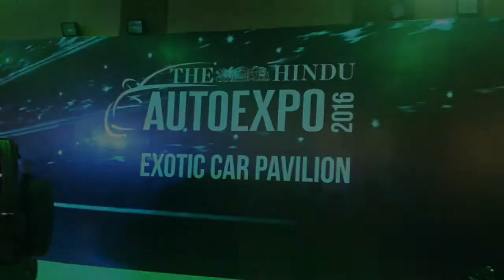Amazing Car and Bike show- Auto Expo 2016 India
Auto Expo Bengaluru/Bangalore 2016 turns my dream comes true. The Expo was organized by "The Hindu" were lots of Indian and International brands had participated which was out standing event.